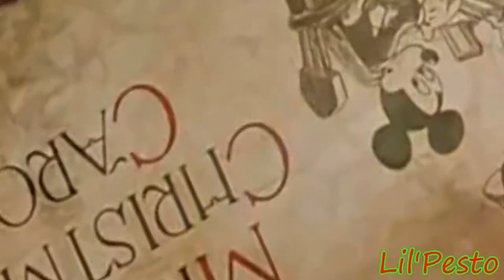YTP: A Scrooge McDonald's Christmas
Scrooge suffers a lot in one Christmas season to learn a "valuable" lesson.
This YTP is for DisneyDude1928's Mickey's Christmas Carol YTP Collab